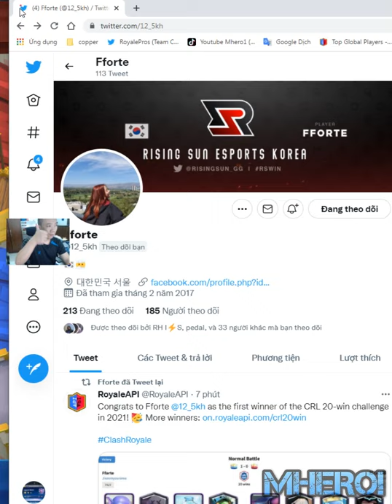20 win challenge clash royale best deck 👈 Fforte Clash Royale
Welcome to Mhero1
your coopertation.